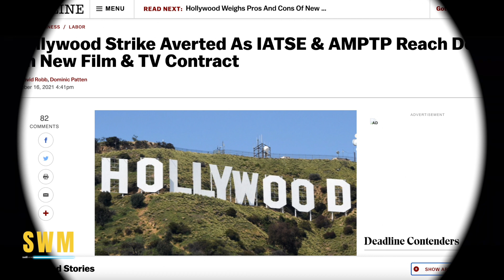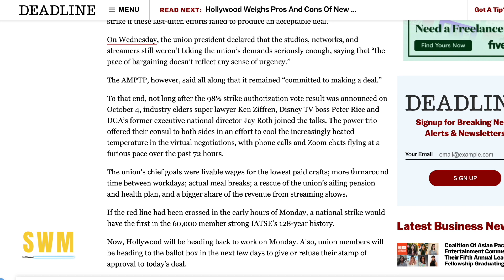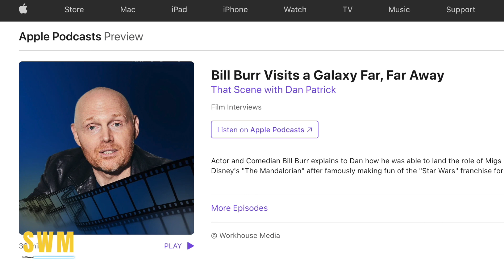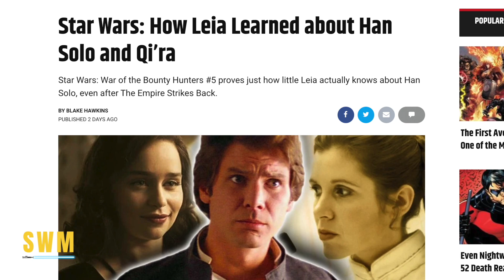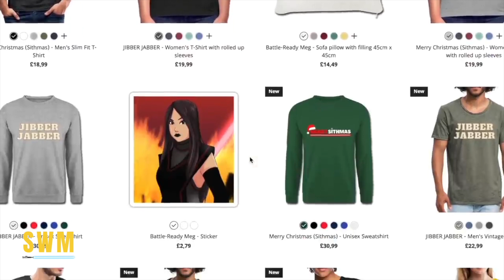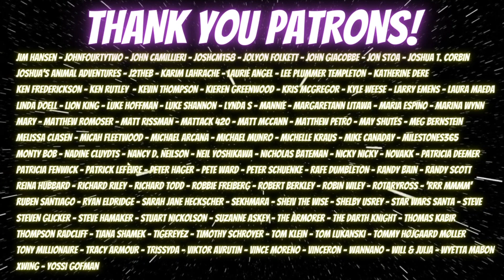Great Filming News For The Mandalorian Season 3, Character Update, Boba Fett & More Star Wars News!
In this Star Wars News update, we talk about big news for the Mandalorian Season 3 and future Lucasfilm projects, the Book of Boba Fett with a character update for Bill Burr's Migs Mayfeld which we last saw in the Mandalorian Season 2 after Cara Dune - Gina Carano let him go free. He could appear in the Book of Boba if Fennec Shand and Boba go back to Morak from Chapter 15.

The Mandalorian started filming recently according to Carl Weathers (Greef Karga) and although Pedro Pascal is not yet on set, he will join later on to portray Din Djarin. Now that Grogu (Baby Yoda) is training with Luke Skywalker, his priority is the Darksaber which Bo-Katan wants.

Finally, we talk about War of the Bounty Hunters and how Leia found out about Han Solo and Qi'ra. We also speculate if Crimson Dawn will appear this December. Disney+ Day is next month when we get the Book of Boba Fett trailer and maybe a first look at Andor and Obi-Wan Kenobi.